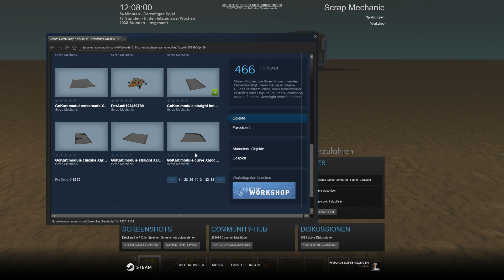Scrap Mechanic "Zuschaueraufnahme: In your face !BÄM!" 292 🐶 DEUTSCH